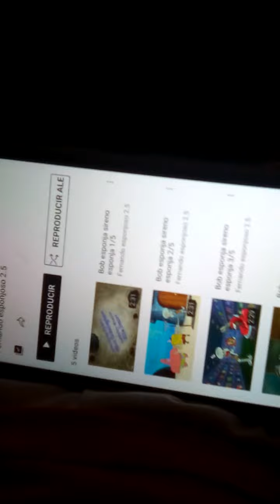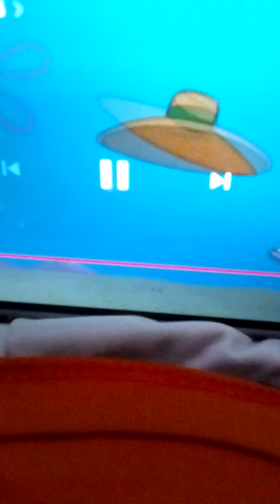Bob esponja sireno esponja (parte 1/5)